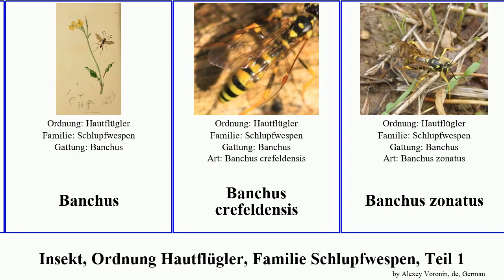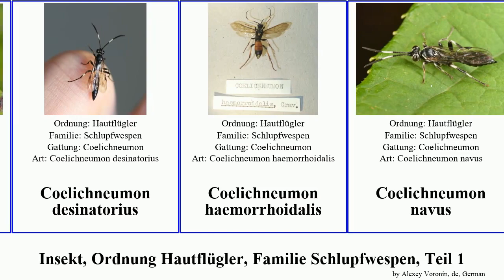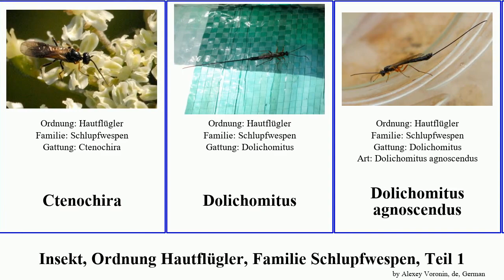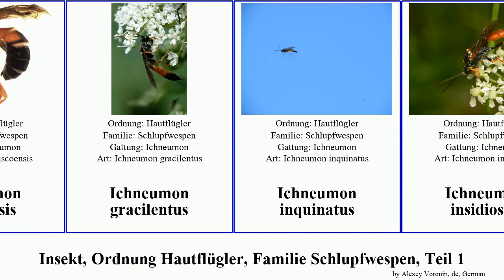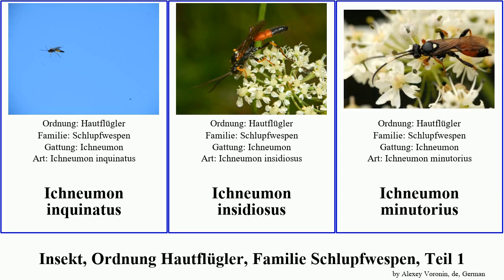Insekt, Ordnung Hautflügler, Familie Schlupfwespen, Teil 1 ichneumon coelichneumon ctenichneumon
Insekt Ordnung Hautflügler, Familie Schlupfwespen, Teil 1.
insect of Order Hymenoptera Family Ichneumonidae, Part 1, language: de.

Agrothereutes
Agrothereutes leucorhaeus
Alexeter beijingensis
Amphirhachis
Amphirhachis fujiei
Amphirhachis nigra
Aphanistes
Ateleute
Banchus
Banchus crefeldensis
Banchus zonatus
Barichneumon
Barichneumon scopanator
Bureschias
Bureschias subcylindricus
Centeterus
Coelichneumon
Coelichneumon desinatorius
Coelichneumon haemorrhoidalis
Coelichneumon navus
Coelichneumon torsor
Coelichneumonops
Cotiheresiarches
Cotiheresiarches dirus
Cratichneumon
Cratichneumon luteiventris
Cratichneumon w-album
Ctenichneumon
Ctenichneumon funereus
Ctenichneumon inspector
Ctenichneumon panzeri
Ctenochira
Dolichomitus
Dolichomitus agnoscendus
Dolichomitus meii
Dusona inermis
Echthrus
Echthrus niger
Ephialtes
Epirhyssa ghesquierei
Eristicus
Exephanes ischioxanthus
Exeristes
Exochus
Gelis
Gelis apterus
Glyphicnemis
Heinrichiellus
Heinrichiellus hildegardae
Heresiarches
Heresiarches eudoxius
Heterischnus
Heterischnus truncator
Ichneumon
Ichneumon ambulatorius
Ichneumon annulatorius
Ichneumon discoensis
Ichneumon gracilentus
Ichneumon inquinatus
Ichneumon insidiosus
Ichneumon minutorius
Ichneumon novemalbatus